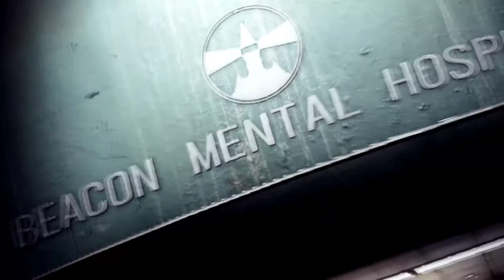25 The Evil Within 2 Kill theodore